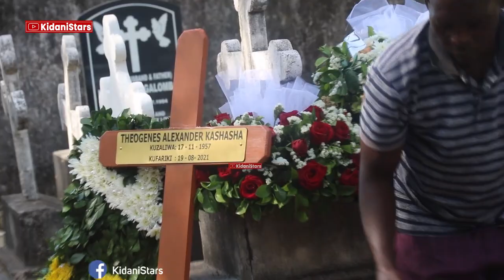ITAKULIZA Mke wa Mwalimu Kashasha Amwaga Machozi Makabulini